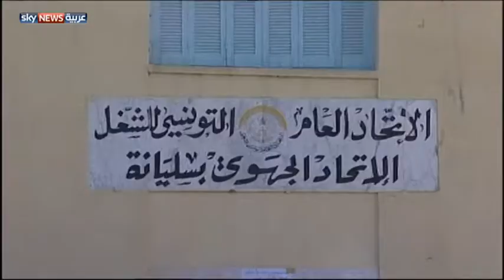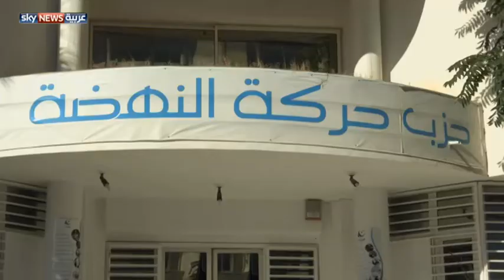إضراب عام بتونس الخميس المقبل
دعت الحكومة التونسية الاتحاد العام للشغل أكبر نقابات البلاد، للعدول عن تنفيذ إضراب عام في 13 من ديسمبر. ونبهت الحكومة بقيادة حركة النهضة اتحاد الشغل، مما وصفتها بالتداعيات غير المحمودة للإضراب.